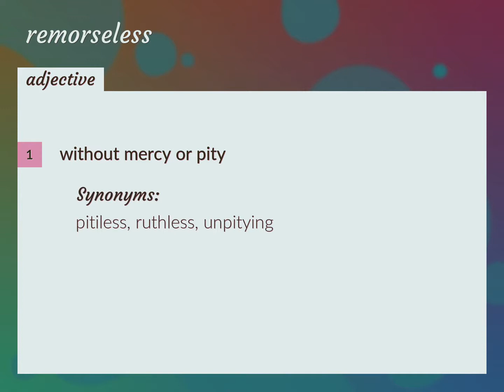Remorseless | meaning of Remorseless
What is REMORSELESS meaning?